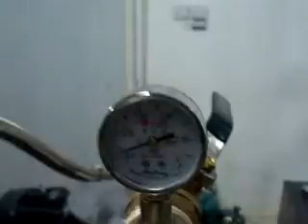PET flakes pelletizing line